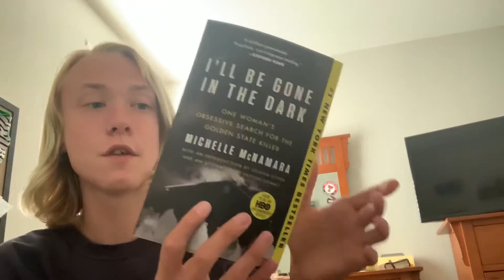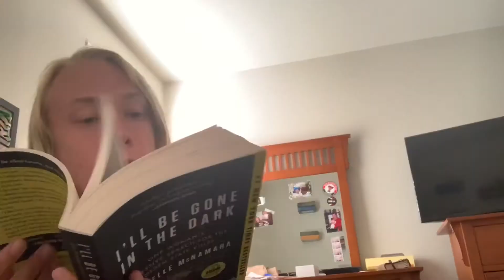i luv barnes and noble x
i love barnes so much i went bankrupt on an impulse purchase :(